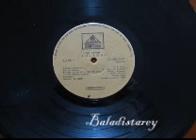Anoche Camine Yolanda De Colombia.wmv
Otra linda cancion de esta cantante colombiana  Es una voz  hermosa  como si fuera  una  niña